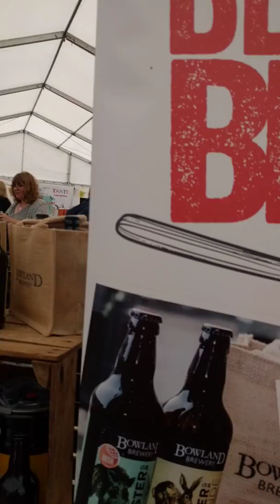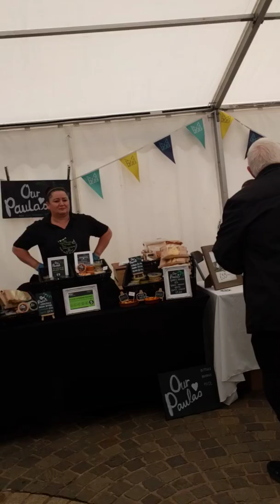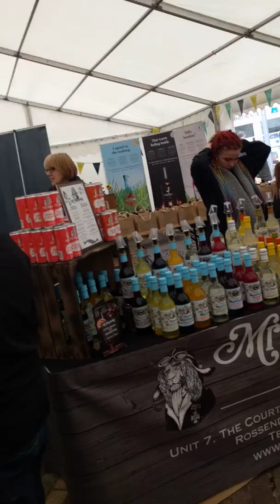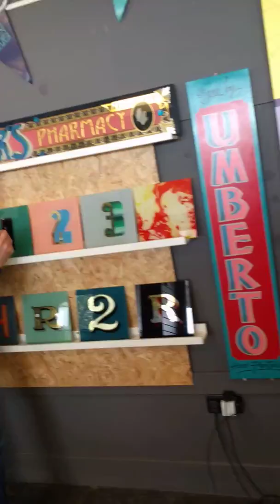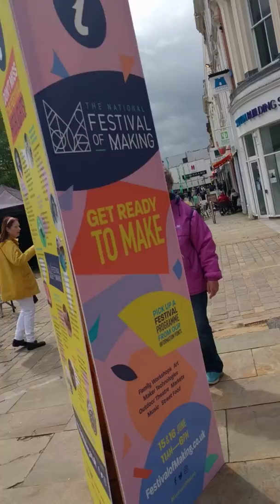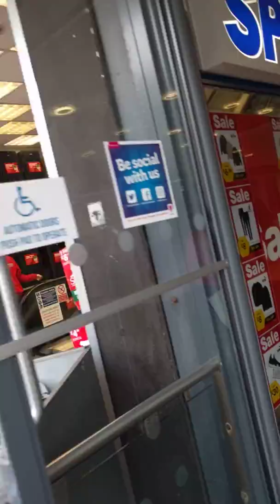B I had to use p20 lite as well because this phone gives you wear